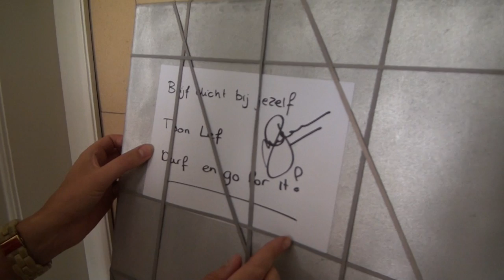Het Gezicht Achter - Maaike Heethaar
Lars Henning ontvangt in de pastorie bijzondere Raaltenaren. Hoe staan deze mensen in het leven? En hoe zijn ze gekomen waar ze nu staan? In de eerste aflevering is Maaike Heethaar te gast.